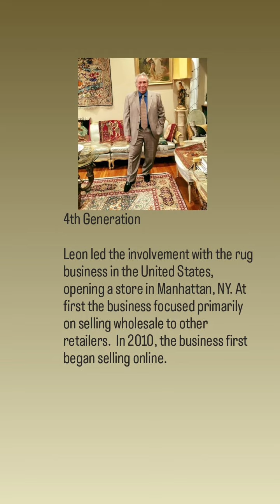our dedication to customer satisfaction, and our affordable prices.